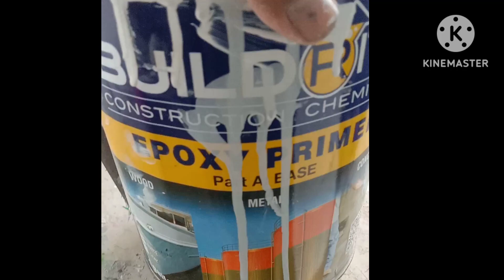big wardrobe with open shelves